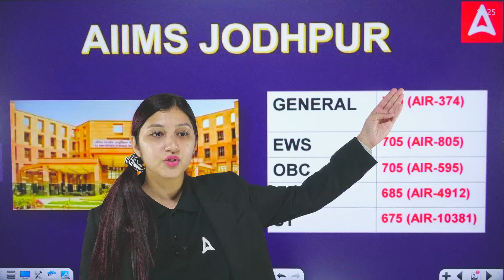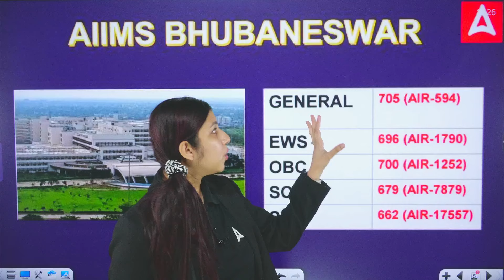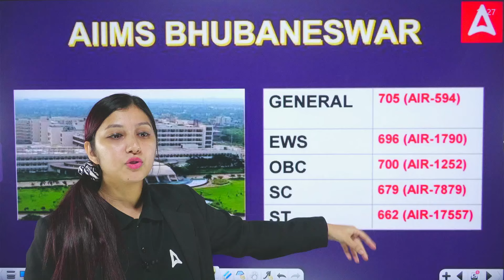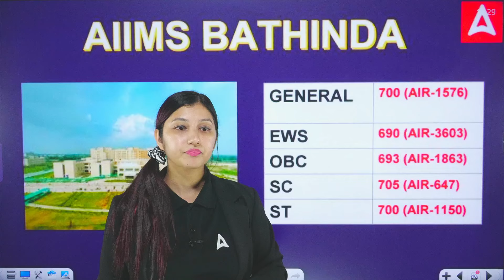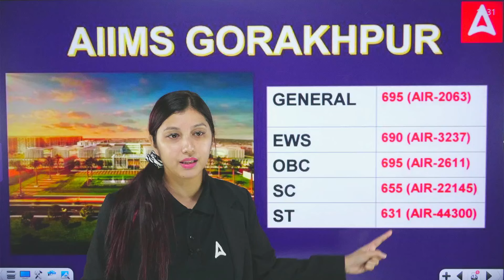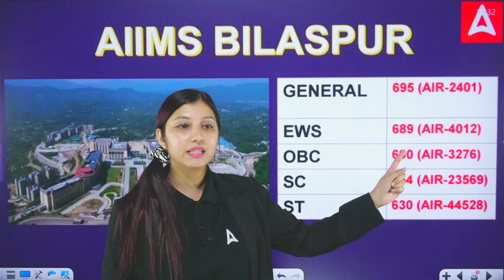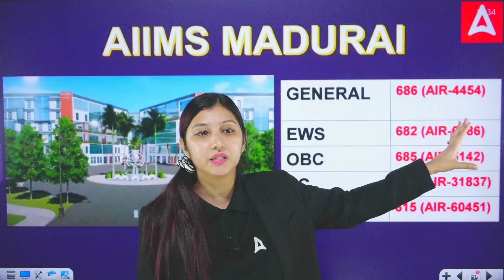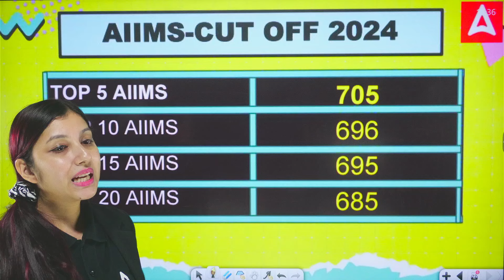NEET 2024 AIIMS Cut-Off Scores (First Round) | Top AIIMS Colleges in India Cut Off | Arshpreet Kaur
NEET 2024 AIIMS Cut-Off Scores (First Round) | AIIMS Entrance Exam 2024 Cut Off | Arshpreet Kaur

Are you preparing for NEET 2024 and eyeing admission into prestigious AIIMS institutions? In this comprehensive video, We will discuss the NEET 2024 first-round cut-off scores for various AIIMS across India. Whether you are targeting AIIMS Delhi or AIIMS Mangalagiri, we have got the latest and most accurate data to help you understand where you stand and what you need to achieve your dream.

🔍 In This Video:
- Detailed cut-off scores for NEET 2024 at each AIIMS institution.
- Comparative analysis of cut-offs across different categories: General, EWS, OBC, SC, and ST.
- Insights into the minimum scores required for admission to AIIMS Delhi, AIIMS Jodhpur, AIIMS Bhopal, and more.
- Trends and variations in cut-off scores across various AIIMS.
- Tips and strategies for future aspirants based on current cut-off trends.

📈 AIIMS Institutions Covered:
- AIIMS Delhi
- AIIMS Jodhpur
- AIIMS Bhopal
- AIIMS Bhubaneswar
- AIIMS Rishikesh
- AIIMS Nagpur
- AIIMS Raipur
- AIIMS Patna
- AIIMS Bathinda
- AIIMS Mangalagiri
- AIIMS Rajkot
- AIIMS Gorakhpur

👉 Don't Forget to:
- Comment 💬 below with your queries or suggestions, and we’ll be happy to help!

Feel free to adjust the description according to your style and any additional details you want to include!

👉 Boost Your Exam Preparation With NEET 2024 Questions and Answer Keys

aiims cutoff metrics,neet 2025 aspirants,neet 2024 cutoff,neet counselling